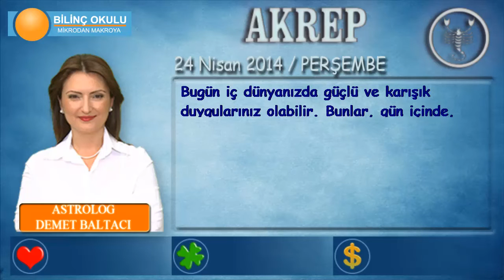AKREP Burcu, GÜNLÜK Astroloji Yorumu,24 NİSAN 2014, Astrolog DEMET BALTACI Bilinç Okulu